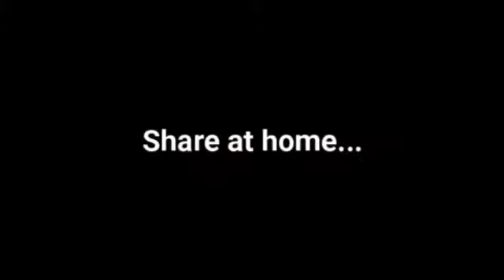Coffee Junction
Gala are delighted to introduce ‘Coffee Junction’ to the in store Gala Coffee Offering.

Developed exclusively for Gala retailers only, this offering is available from selected stores nationwide.

‘Coffee Junction’ is well composed, rounded, has chocolate overtones and is low in acidity, but with great all round smoothness’ that is pleasant in the mouth.

The flavours from these coffees combine together to give a rich, indulgent and smooth slightly nutty flavour and a hint of dark fruits with chocolate velvety textures.

It produces a fantastic smooth Crema to indulge the coffee lover, that will have you wanting another cup.